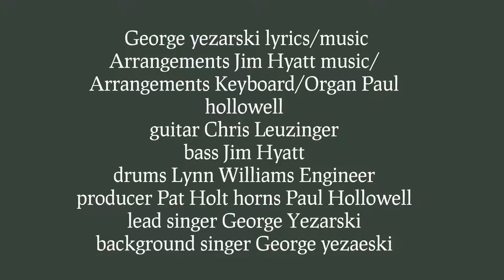georgeyezarski revision 1080p 210714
George Yezarski new song Alabama Shuffle (Tell Me Why)
Made this into a animated fun video.

George Yezarski wrote the song and sang all parts himself.
With the great help
by Jim Hyatt the arrangements where done.
Nashville Players
Chris Leuzinger guitars
Jim Hyatt bass
Paul Hollowell piano / keyboards
Lynn Williams Drums
Pat Holt Engineer and Producer
George Yezarski Producer / Song Writer Lyrics /  All Back Ground Vocals and lea vocal.